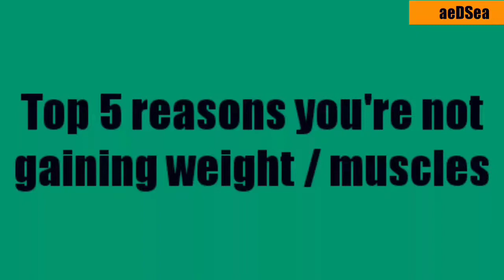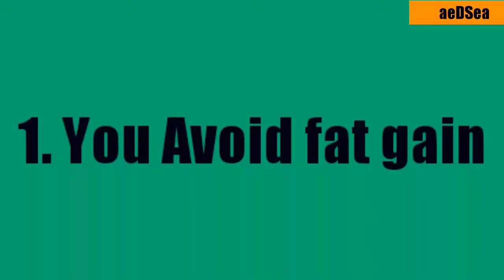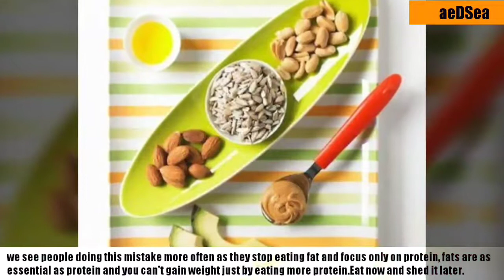5 Reasons You CAN'T GAIN WEIGHT/MUSCLES [Hindi] | How To GAIN | aeDSea Fitness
Hello people welcome to India's Only Image consulting Channel - aeDSea India. TODAY we are covering Top five Reasons you can't grow big or get those muscles and weight. These mistakes will often lead you to go nowhere. Do watch the video for the reasons in Hindi And English as well.
नमश्कार दोस्तों आपका स्वागत है एडीसी इंडिया में झा हम आपको बताएँगे 5 कारण जिनकी वजह से आपका वजन नहीं बढ़ता और वजन बढ़ाने के सारे तरीके। देखें वीडियो।